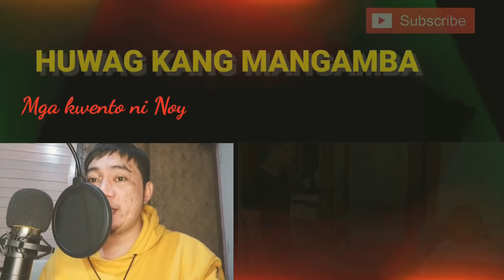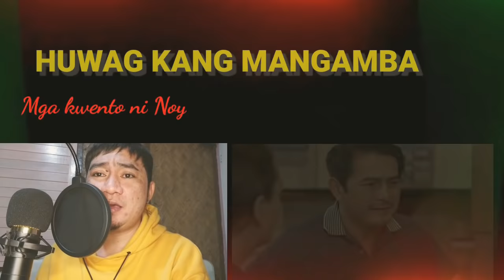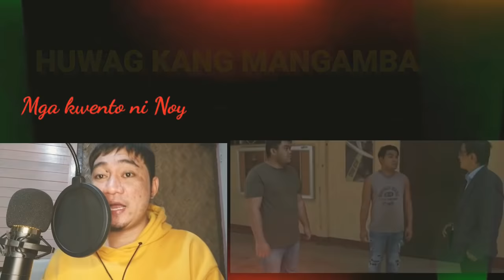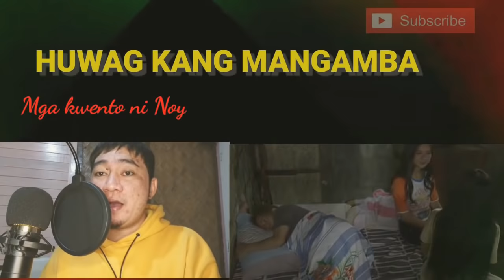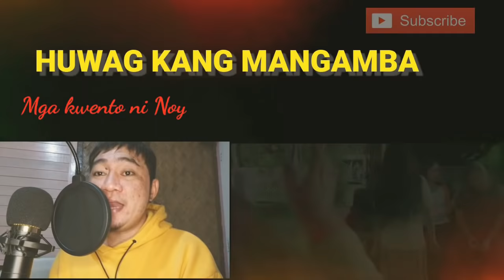🔴ANG PLANO NILA MIRA AT JOY SA KALANSAY |HUWAG KANG MANGAMBA |ADVANCED EPISODE |FAN MADE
Mga kwento ni Noy

HUWAGKANGMANGAMBA AUGUST 30 2021
HUWAGKANGMANGAMBA AUGUST 31 2021
HUWAGKANGMANGAMBA SEPTEMBER 01 2021

This is my own edited and reaction video. I used my own voice to narrate the story. "This video is for entertainment purposes only" COURTERSY: ABS CBN ENTERTAINMENT Important Note: Credit belong to respective owners of inserted video clips and photos Music Background Song: Ikson - lights (Vlog No Copyright Music) bqk8000Cx0Q

RELATED CHANNEL: MAYOR ZUNGA STORY SERYE UPDATE TRENDING TELESERYE PH

Full cast; Andrea Brillantes as Mira Cruz Francine Diaz as Joy Cruz-Cordero Kyle Echarri as Rafael "Rafa" Advincula Seth Fedelin as Pio Estopacio Sylvia Sanchez as Virginia "Barang" Santisimo Eula Valdez as Deborah Delos Santos Mylene Dizon as Eva Marquez RK Bagatsing as Mayor Miguel Advincula Nonie Buencamino as Simon Advincula Diether Ocampo as Capt. Samuel Cordero Enchong Dee as Father Sebastian "Seb" Tantiangco Dominic Ochoa as Tomas Estopacio Matet De Leon as Rebecca Estopacio Angeline Quinto as Darling Sanchez Soliman Cruz as Carlito "Caloy" Sanchez Mercedes Cabral as Agatha Delos Santos Alyanna Angeles as Sofia Delos Santos-Cordero Renshi de Guzman as Hans Alvarez Margaux Montana as Babygirl "Ghie" Andrade
Raven Rigor as Mateo Panganiban Renz Aguilar as Carrie Baltazar Paolo Gumabao as Maximo Delos Santos Matty Juniosa as Roberto "Bobby" Magbanua Dimples Romana[2] as Fatima Cruz-Cordero/Faith Cruz Allan Paule as Fidel Alvarez Anne Feo as Diana Rodriguez-Alvarez Mark Dionisio as Abel Claverio Tess Antonio as Esther Calalang Micah Muñoz as Dante Mica Javier as young Deborah Nieves Manaban as Norma Delos Santos Sherry Lara as Mira and Joy's adoptive grandmother Rafael Rosell as Diego Romulo Luke Alford as Joaquin Romulo Art Acuña as Oscar Tantiangco Jane Oineza as Rose Aguilar/Emily Abuel lan Veneracion as Elias Andrea del Rosario as Thelma Andi Abaya as Mikay

Micah Muñoz as Dante Mica Javier as young Deborah Nieves Manaban as Norma Delos Santos Sherry Lara as Mira and Joy's adoptive grandmother Rafael Rosell as Diego Romulo Luke Alford as Joaquin Romulo Art Acuña as Oscar Tantiangco Jane Oineza as Rose Aguilar/Emily Abuel lan Veneracion as Elias Andrea del Rosario as Thelma Andi Abaya as Mikay Nash Aguas as Apollo Richard Quan Vivoree Esclito Joshua Colet as Julius Gillian Vicencio as young Barang.